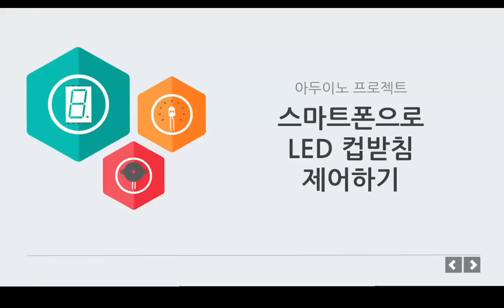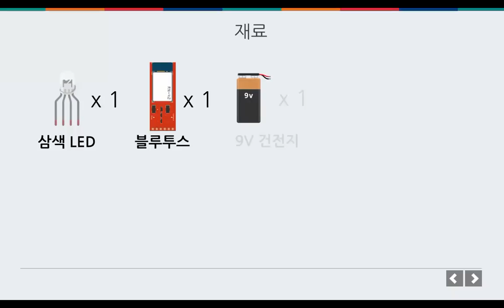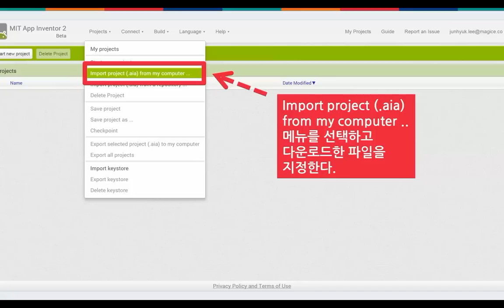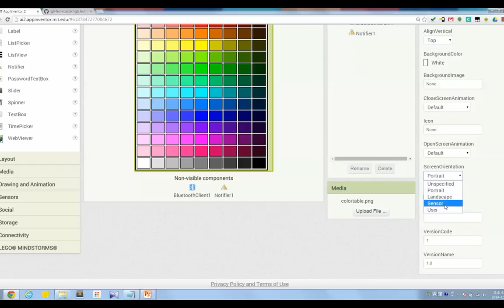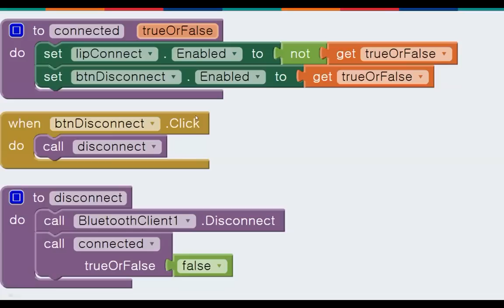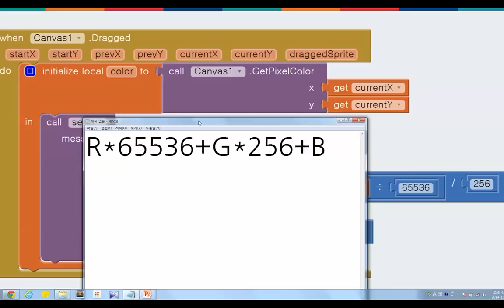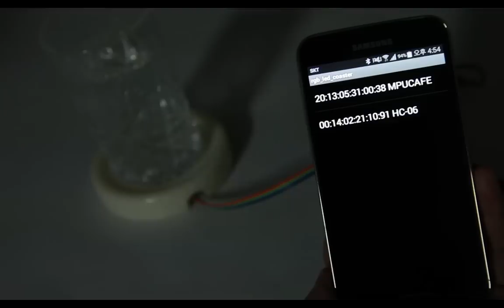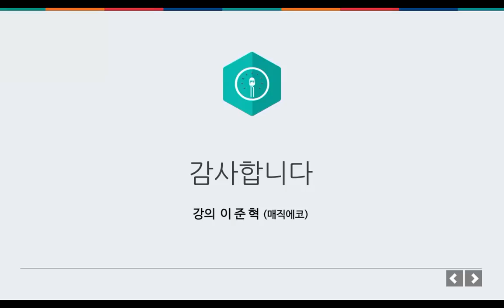프로젝트 - 스마트폰으로 LED 컵받침 제어하기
프로젝트
스마트폰으로 LED 컵받침 제어하기